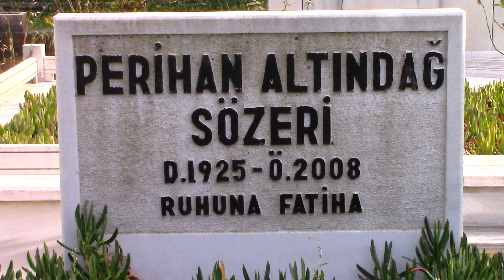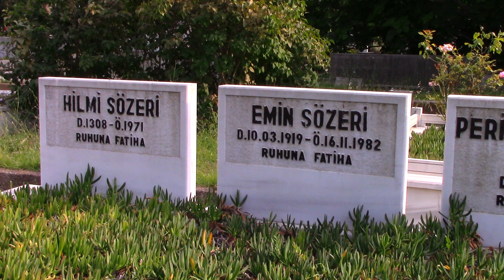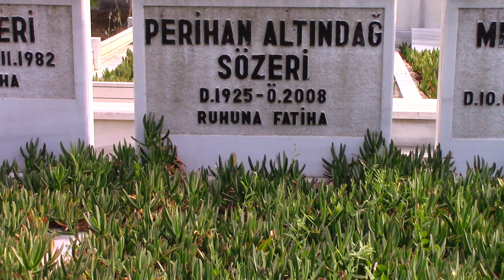PERİHAN ALTINDAĞ SÖZERİ KABRİ (NERİMAN ALTINDAĞ TÜFEKÇİNİN ABLASI) * ZİNCİRLİKUYU MEZARLIĞI 35.ADA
05/05/1925 Yılında İstanbul Beşiktaş'ta dünyaya geldi.(Bazı kaynaklarda Amasya doğumlu olduğu yazmaktadır.)  Babası Nurettin Behiç bey, annesi Hayriye hanımdır. Neriman Altındağ Tüfekçi'nin ablasıdır. Henüz ilkokulda okurken annesinin götürdüğü Sahibinin Sesi firmasının prodüktörü kanuni Artaki Candan’dan aldığı müzik eğitimiyle Şu Dağlar Ulu Dağlar-Kaç Yıl Oldu isimli İlk taş plağını doldurdu. 1940 Yılında orta okul 2. sınıf öğrencisi iken Ankara Radyosu'nun açtığı sınavda çok beğenilmiş 1000 civarı katılımcı içinden birinci olmuş çıkartılan özel izinle Ankara Radyosunun kadrolu sanatçısı yapılmıştır. 8 Yıl boyunca burada başta Mesut Cemil bey olmak üzere bir çok hocadan konservatuar seviyesinde eğitim aldı. 1948 Yılında gazinolarda sahne almak için İstanbul'a taşındı. 1948 Yılında onun adını taşıyan Perihan Gazinosu açıldı ve ilk kez burada sahne alarak gazino çalışma hayatına başladı.Tepebaşı, Turkuaz, Kristal, Belvü, Küçükçiftlik ve Kristal gibi bir çok gazinoda uzun yıllar sahne aldı. Türkiye'nin bir çok şehrinde yardım konserleri vermiştir. 1949 Yılında açılan TRT İstanbul Radyosu'nun açılmasıyla, buraya girmiş yıllarca radyo sanatçılığı yapmıştır. Sadettin Kaynak, Lemi Atlı, Selahattin Pınar ve daha birçok bestecinin çok sayıda eserini ilk kez seslendiren yorumcu olarak çıkardığı taş plak ve 45 lik plaklarda seslendirdiği eserlerle Türkiye'nin sevilen önde gelen Türk Sanat Musikisi sanatçıları arasına girmiştir. Perihan Altındağ Sözeri müziğin yanında sinemadada bulunmuştur. 1949 Yılında Fato filminin şarkılarını seslendirerek girdiği sinemada hemde oyuncu olarak rol almıştır. Yıldızlar Revüsü, Allahaısmarladık, Üçüncü Selim'in Gözdesi-Sadullah Ağa, Ne Sihirdir Ne Keramet, Şehir Yıldızları gibi filmlerde rol alarak 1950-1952 yılları arasında sinema sanatçılığı yapmıştır. Ayrıca bir çok filmin şarkılarını seslendirmiştir. Özellikle Nazım Hikmet'in (İhsan Koza takma adıyla) senaryosunu yazdığı Üçüncü Selim'in Gözdesi-Sadullah Ağa filminde Mihrimah Sultan rolüyle çok beğenilmiş ve bu filmden sonra başka filmde oynamamıştır. 1945 yılında Ankara Radyosu koro sanatçısı Emin Sözeri ile yaptığı evliliğinden 1 kız 1 erkek 2 çocuk annesi olan Perihan Altındağ Sözeri kaybettiği 52 yaşındaki oğlunun(Mehmet Hakan Sözeri) acısıyla yıkılmış aradan geçen 6 ay sonra 07/04/2008 yılında Erenköy'deki evinde 83 yaşında hayatını kaybetmiştir. Cenazesi 10/04/2008 yılında Zincirlikuyu Mezarlığına defnedildi.